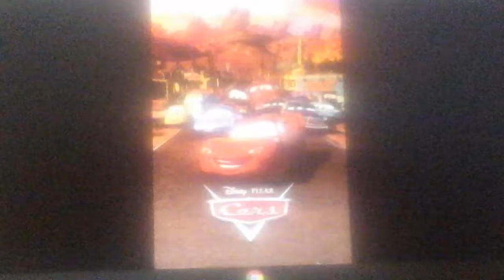What Do You Think Of This Movie #2